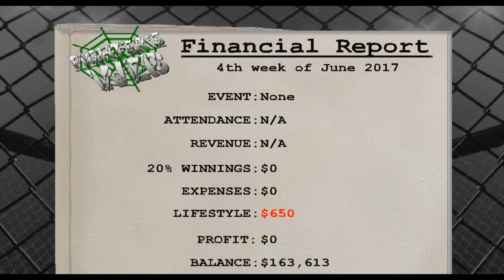MDickie's Weekend Warriors #18: Weekend Warriors Sumo is Best Sumo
The Extreme Sumo is now a champion in MDickie's Weekend Warriors, but what else is there to do? Fight MOAR and make money! That Extreme Sumo money!! #$